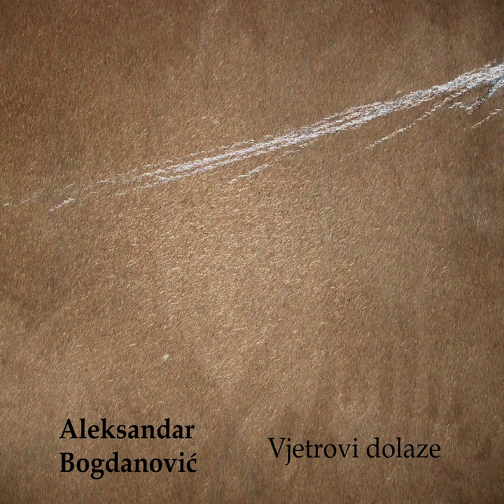U ovoj ljubavi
U ovoj ljubavi · Aleksandar Bogdanović

Vjetrovi dolaze

Producer: Aleksandar Bogdanović